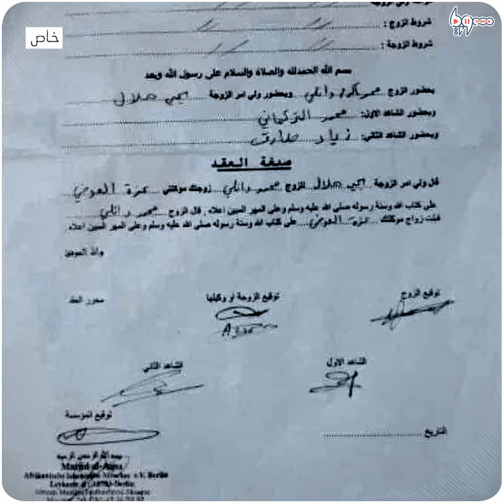زواج سوري غير تقليدي في ألمانيا.. والمهر "علم الثورة" فقط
ربما يكون الأول من نوعه في العالم!
زواج سوري غير تقليدي في ألمانيا.. والمهر "علم الثورة" فقط..إليك تفاصيل هذه القصة الاستثنائية.

يمكنكم متابعتنا عبر وسائل التواصل الاجتماعي المختلفة:
فيس بوك: